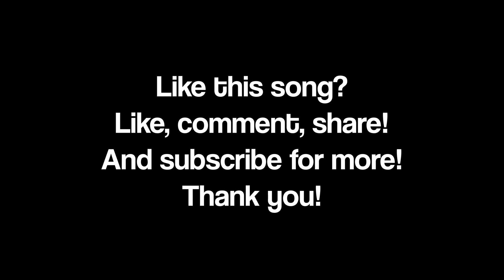Fredji - Welcome Sunshine (No Copyright Vlog Music ♫)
We at Sound Library are dedicated to finding the best music (free or licensed) to use for your vlogs and other youtube videos. We are constantly on the lookout for new amazing songs and artists and we are happy to present to you today one of our favorite free to use songs. Enjoy!

Title: Fredji - Welcome Sunshine
Category: Tropical House, Vlog Music